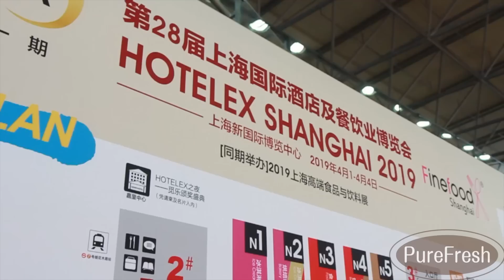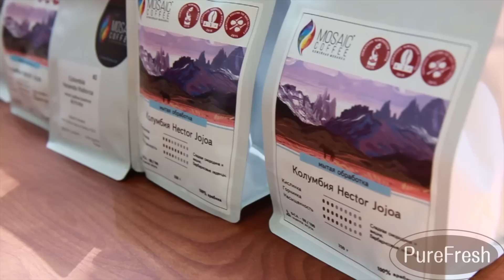2019 WCE ALL STARS 第三代醇鮮開箱心得